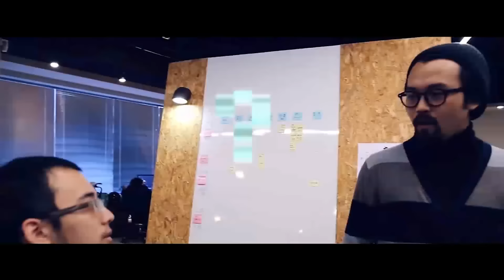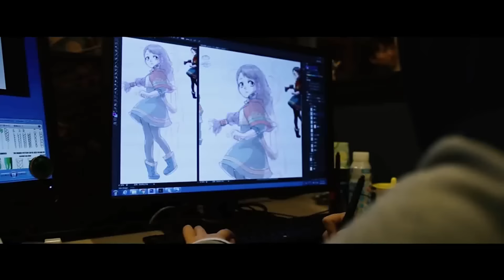《Implosion: ZERO_DAY》Meet The Team Behind Implosion: ZERO_DAY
We have a dedicated team who are primed and ready to bring you something new and exciting in the animation category.